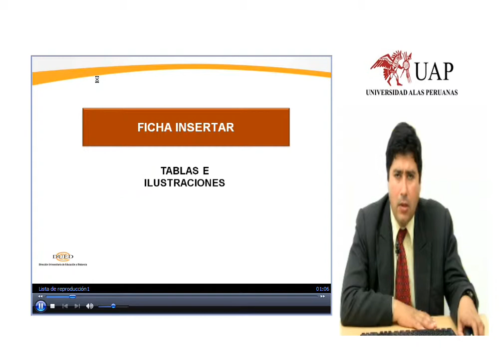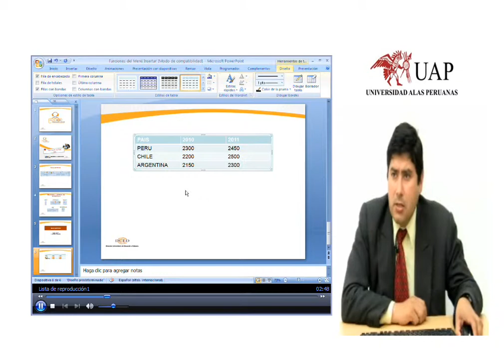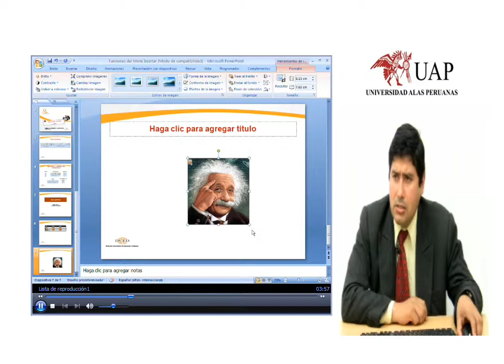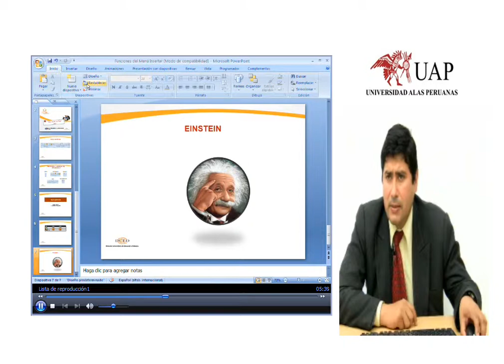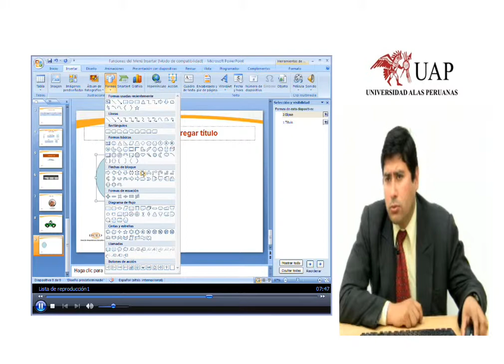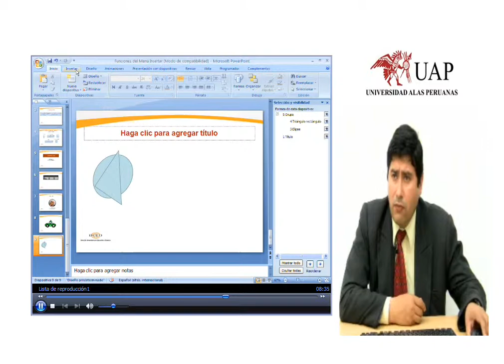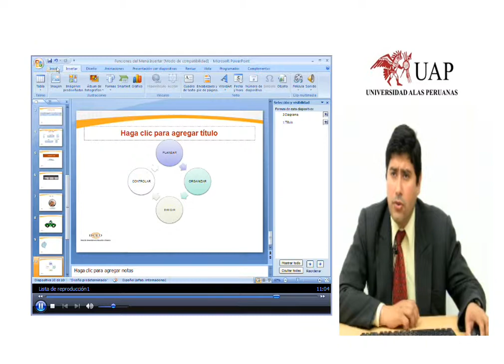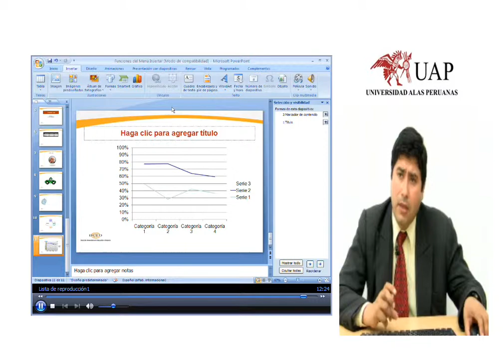Ficha Insertar Tablas, Ilustraciones.WMV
POWER POINT Ficha Insertar Tablas, Ilustraciones,